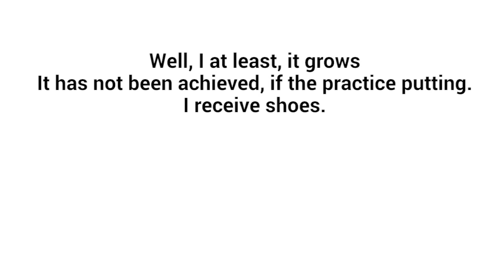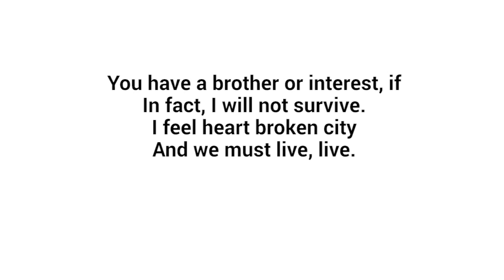Googledegook #17: "THE NEW YORK TIMES PURPOSE"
Welcome to my brand new show, Googledegook! The show where you have to guess what masterpiece I've turned into a "masterpiece".